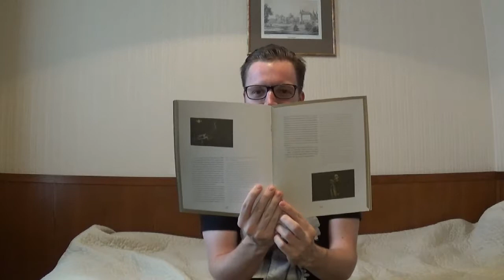Unoboxing Torba Nostalgia Festival Poznań 2018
Rozpakowuję torbę, którą otrzymałem na Nostalgia Festival Poznań.